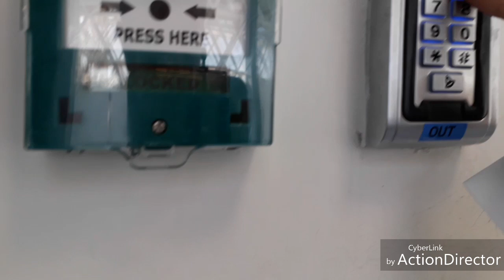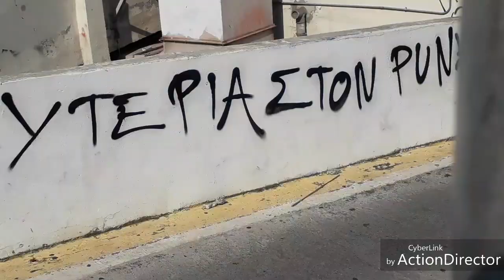vlog 1#nicosia CGP|δοκιμή για τα vlog videos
/watch?v=chU3Pn4wewQ2feature

D.J.REVOLUTION-RHYTHM CONTROL